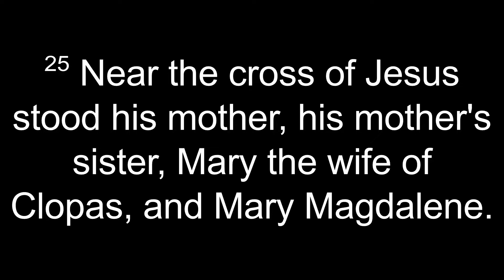Sermon (Mar 14, 2021)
- Third message in the "Famous Last Words" series delivered by Mike Fortenberry: "The Gift of Affection", John 19:25-27
- Announcements and closing prayer by deacon Steven Parker